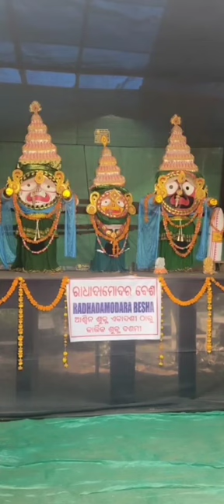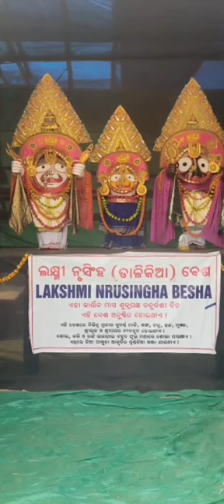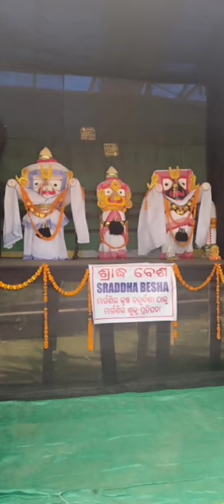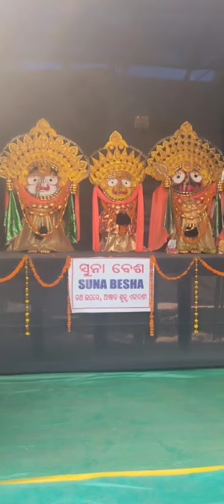ଶ୍ରୀ ଜଗନ୍ନାଥଙ୍କ ବିଭିନ୍ନ ପ୍ରକାରର ବେଶ